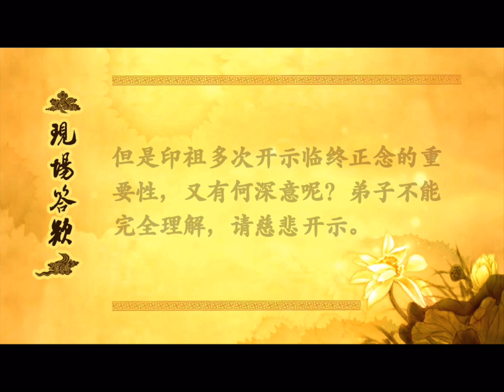問：臨終正念是往生的決定因素嗎？-大安法師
【助念答疑解惑-廬山東林寺大安法師】
問：印祖多次提臨終助念及佛化家庭的重要性，尤其強調了臨終正念的問題。弟子雖明白決定往生的條件全在深信切願，臨終正念不是決定性因素，但是印祖多次開示臨終正念的重要性，又有何深意呢？弟子不能完全理解，請慈悲開示。

        大安法師答：臨終助念，這是在臨命終人關鍵時刻有一些蓮友幫忙助念，增加往生的保險性，也還是有必要的。
        臨終正念，如果我們平時深信切願，功夫若唐，功夫比較熟，生死心又切，臨終也是能夠做到正念的。但萬一做不到正念，由於生病、疼痛這些情況，還是要看你平時的信願稱名是不是具足，具足的話，阿彌陀佛仍然會來接引。你不要懷疑自己臨終由於疼痛，不能集中精力念佛，就往生不了。
        印祖開示是因人而異的，可能對於一些不注重功夫的人，他要強調臨終正念，但是對過於強調這方面的人，可能印祖又有另外的開示了。
        我就看到一篇印祖對一位老居士的開示。說她生病了，生病了她就認為快死了，但是慢慢的通過念佛又念好了。念好了以後她就跟印祖匯報，說她當時病得很厲害，佛號念不起來的時候，幸好身體康復了，如果那個時候就命終的話，可能就往生不了了。印祖對她這個說法是呵斥的，說：「你不能這樣想，不能說由於你病的時候（念頭）沒有在佛號上，就往生不了，如果你這樣想，你真的就往生不了」。還一定要堅信阿彌陀佛一定能接引自己，作這樣想，才是正念。